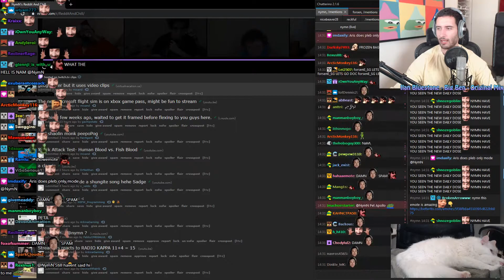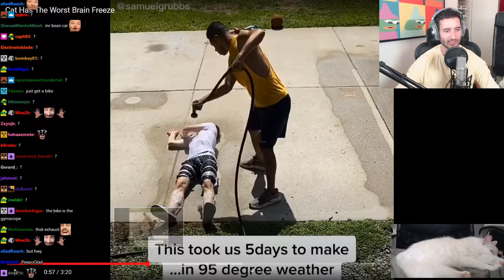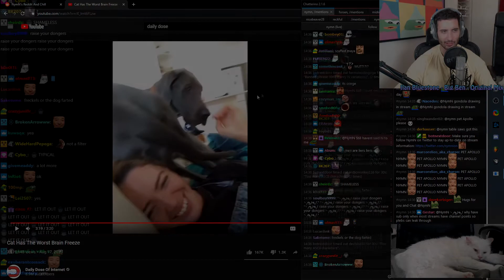Nymn reacts to "daily dose of internet" w/Chat